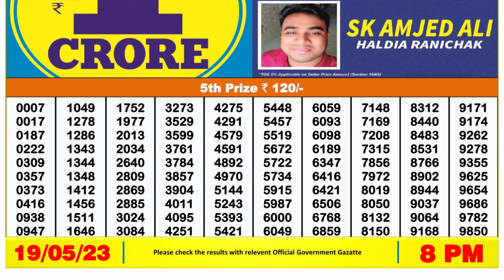🔴 Lottery Sambad Live 08:00pm 19/05/2023 Evening Nagaland State Dear Lottery Result Pdf Download